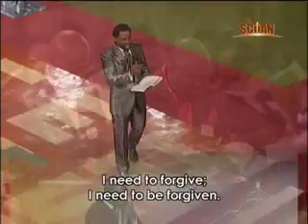Broken Home And Reconciliation Sermon By T.B. Joshua-Cut3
In a hurting world of broken homes and painful partings, there is a great need for reconciliation. In 2 Cor. 5:18-19, God has given us the ministry of reconciliation. In this message, TB Joshua explains, "The reason forgiveness is so important is that relationship does not involve two perfect people. There is no such thing as a perfect person. Those perfect people do not exist on this earth. Our response to a person who makes a mistake can also be a mistake if we are not careful. Our concern must be twofold: not only what we do that is in error but also how we respond." As you listen to this message, let these words change your life,  "I need to forgive because I need to be forgiven." Remember, forgiveness makes the future possible.